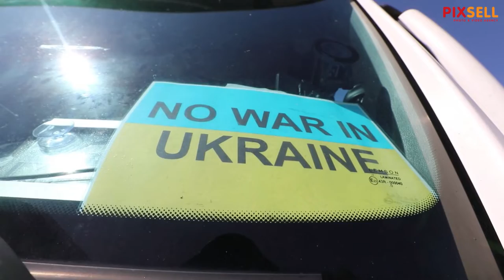Caritas Zagrebačke nadbiskupije otpremio 43 paleta humanitarne pomoći za Ukrajinu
Skladište Caritasa Zagrebačke nadbiskupije. Otpremanje humanitarne pomoći za Ukrajinu, Caritasa Zagrebačke nadbiskupije. Nadbiskupijski Caritas je u akciji "I sitno je bitno – pomoć izbjeglicama iz Ukrajine" od pojedinaca, tvrtki, škola, vrtića i župnih Caritasa do sada prikupio 43 palete humanitarne pomoći za stradalo stanovništvo Ukrajine. Nakon utovara dvaju šlepera s pomoći, medijima su se obratili Suzana Borko zamjenica ravnatelja Hrvatskog Caritasa, s. Jelena Lončar, ravnateljica Caritasa Zagrebačke nadbiskupije  i monsinjor, Zlatko Koren koji je i blagoslovio konvoj na putu za Ukrajinu.